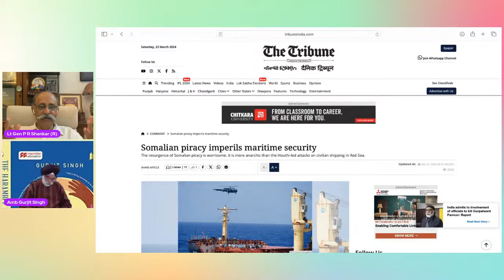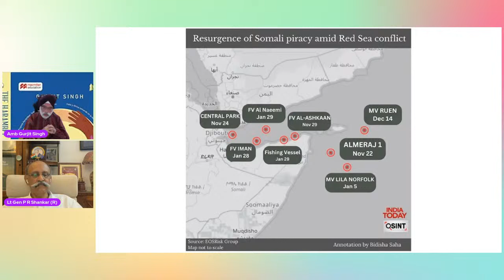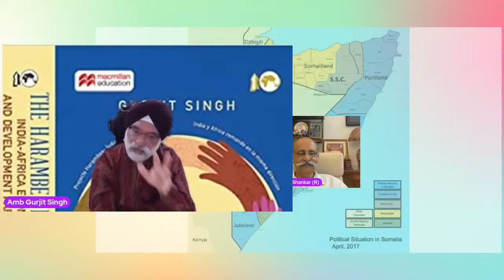Gunners Shot Clips : SOMALIAN PIRACY, MARITIME SECURITY AND INDIAN NAVY / AMB GURJIT SINGH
SOMALIAN PIRACY, MARITIME SECURITY AND INDIAN NAVY / AMB GURJIT SINGH / LT GEN P R SHANKAR (R)